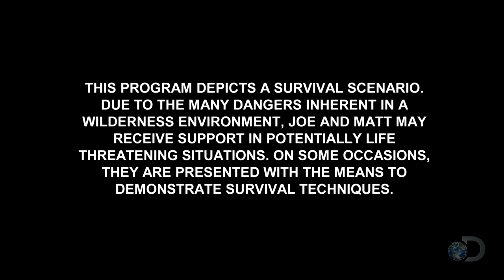Escape and Evasion | Dual Survival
When faced with a tough choice in the borderland between Mexico and Texas, Matt and Joe decide to split up.